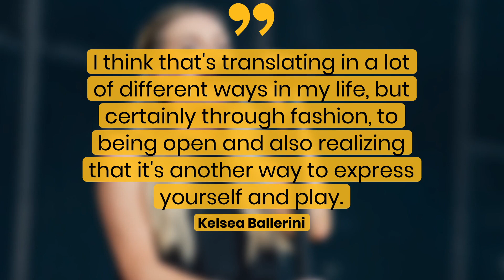Kelsea Ballerini Is Expressing Herself With Eye-Popping Fashion | Fast Facts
Kelsea Ballerini Is Expressing Herself With Eye-Popping Fashion.